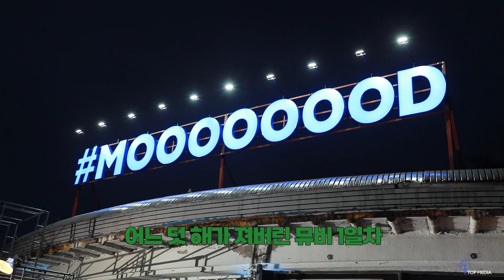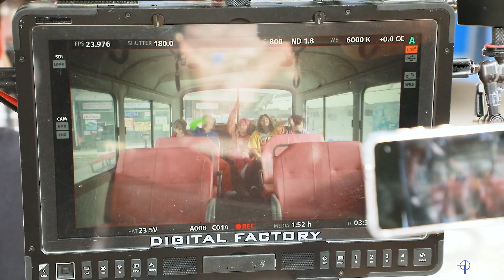[Let's Play MCND] MZ세대의 텐션 | MOOD MV Behind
MCND 4th MINI Album 🤙✌
[THE EARTH : SECRET MISSION CHAPTER.2]